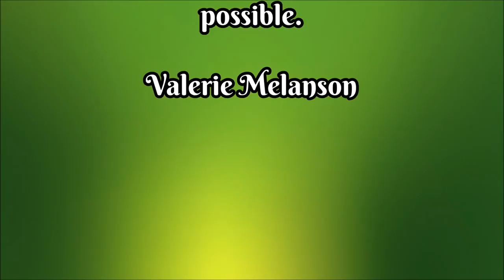Miniature Orchids & Bog Garden Update | Patrons Request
At long last I got some time to spend in the greenhouse. In this video, we will have a very thorough look at the Bog garden we planted and some of my miniature orchids.